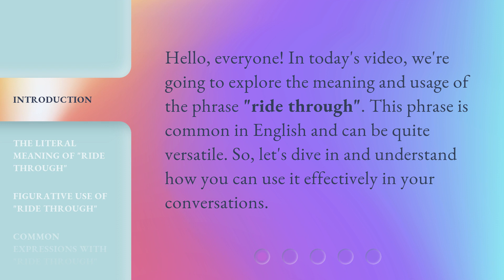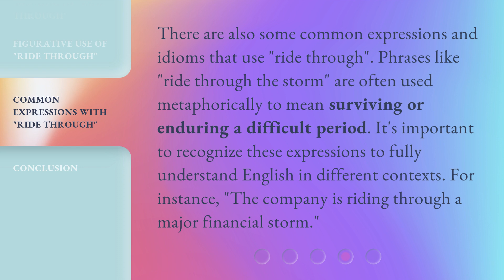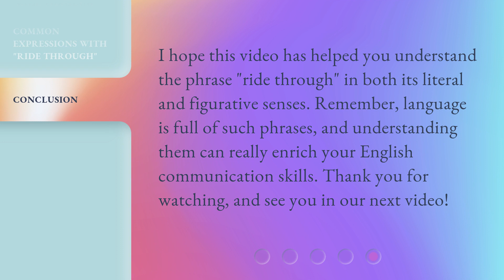Understanding the Phrase "Ride Through": A Guide for English Learners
00:00 • Introduction - Understanding the Phrase "Ride Through": A Guide for English Learners
00:28 • The Literal Meaning of "Ride Through"
01:00 • Figurative Use of "Ride Through"
01:28 • Common Expressions with "Ride Through"